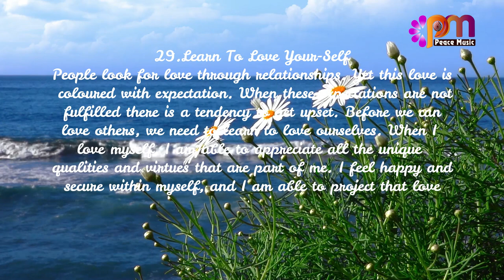29 Learn To Love Your Self